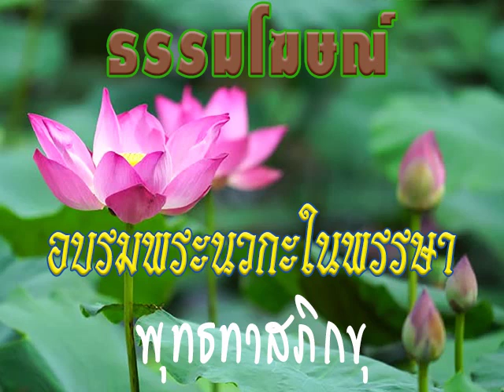2529 09 14 บังคับตัวเองดีกว่าผู้อื่นต้องบังคับ